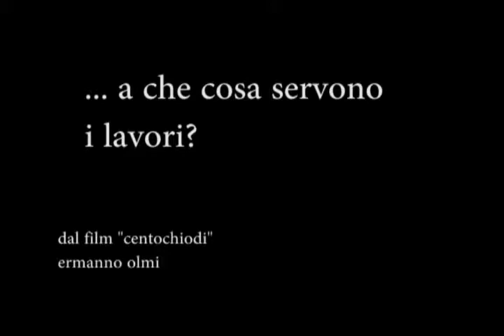a che cosa servono i lavori? i "fiumaroli"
Coordinamento Paesaggio Marche, lo sguardo dal basso degli abitanti - spot per inviare nuove persone a collaborare